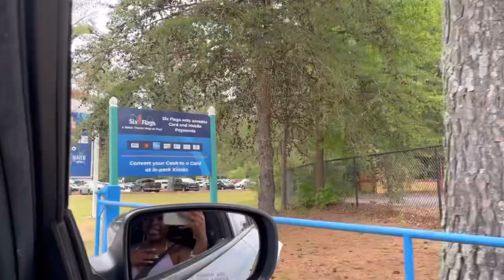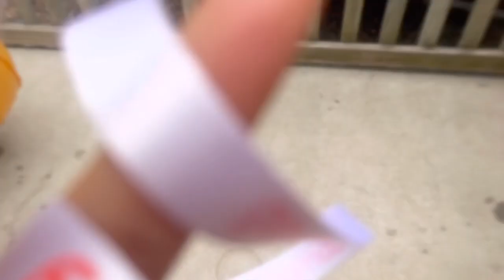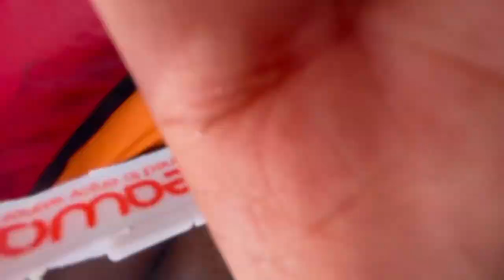Six Flags White Waters Park | I can’t believe we rode this 😨